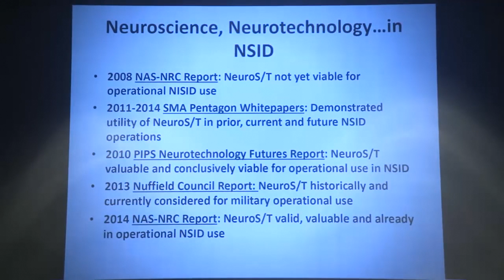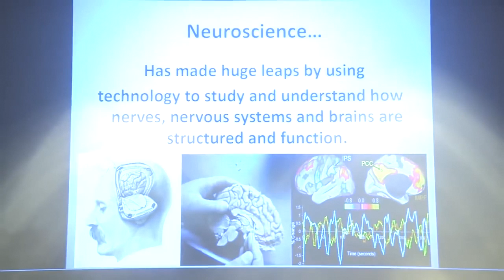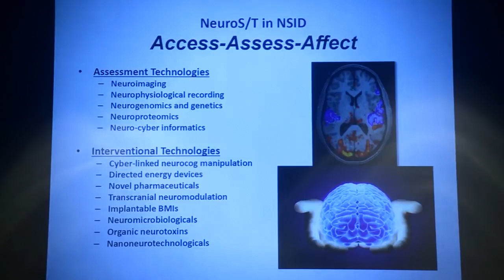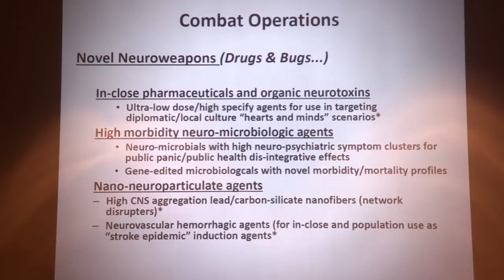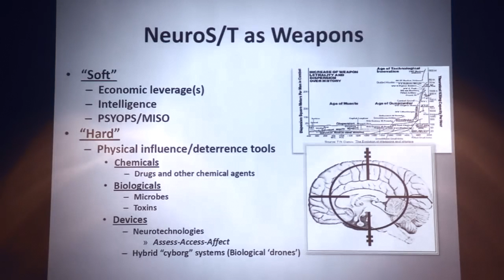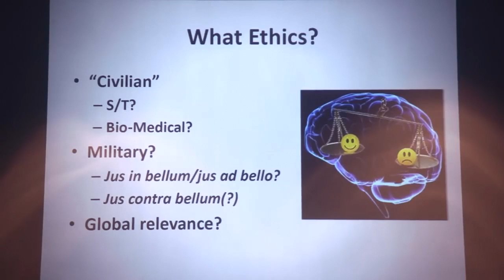Neuroscientist Dr. James Giordano. Neuro-Weapons. Directed Energy Weapons. Brain Implants.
Some keypoints of DARPA / neuroscientist Dr. James Giordano:
Presenting developments in the field of 'Neuro-Weapons'.
'The Brain is the Battlefield of the Future'
on 09/25/18 at the Modern War Institute,
United States Military Academy West Point.